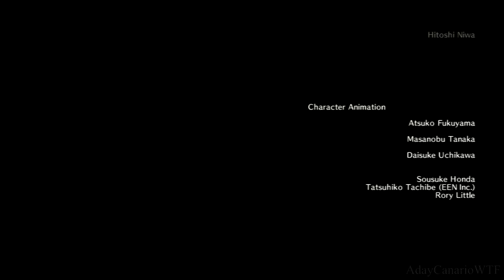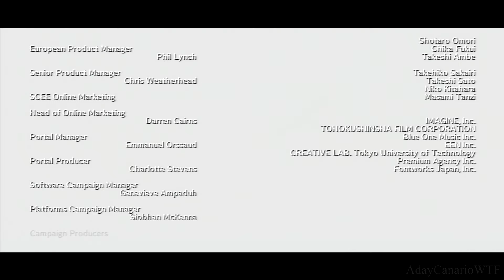Shadow of the Colossus HD - Película Completa en Español (Full Movie All Cutscenes)